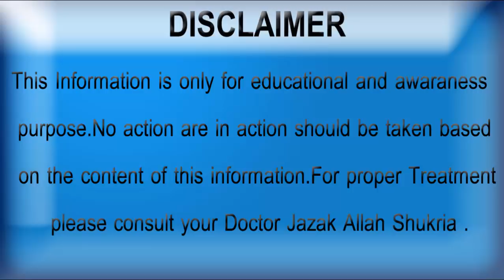Jayan Ehtlam ka fori ilaj in urdu \Hindi || Qatron ka fori desi nuskha by Hakeem fayyyaz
is video main btaya jay ga kay qatron ka desi ilaj kya qatron ki bimari ku hoti hai qatron ki bimari ka ilaj jaryan ki bimari ka ilaj Jaryan Ehtlam kya hai desi nuskha jaryan ehtlam
I hope that you will like my video  Jayan Ehtlam ka fori ilaj in urdu \Hindi || Qatron ka fori desi nuskha by Hakeem fayyyaz thanks for landing on this video